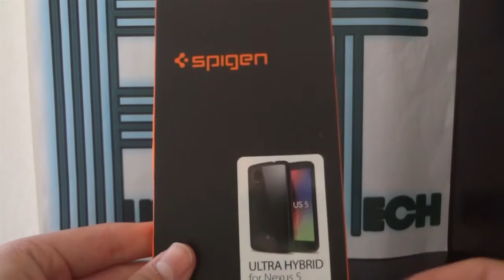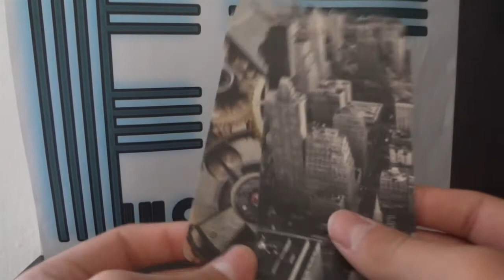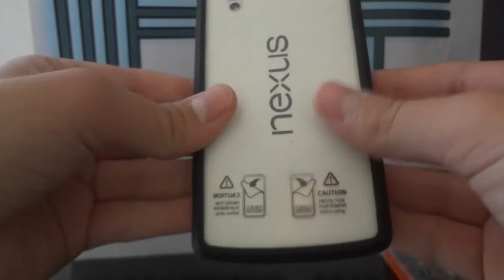Anteprima della Spigen Ultra Hybrid per nexus 5 - Fulcro Tech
— L E G G I —
Anteprima della cover Spigen Ultra Hybrid per nexus 5

Link:

Se avete richieste o consigli per i prossimi